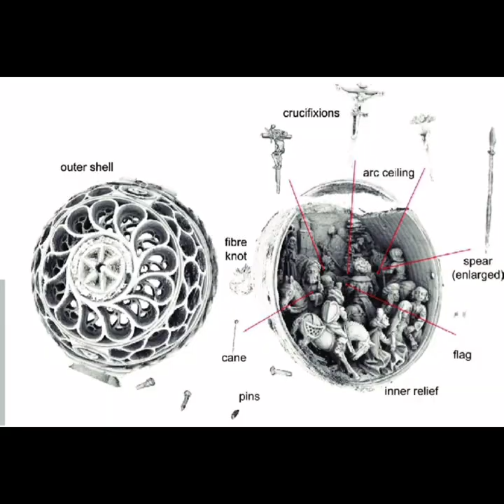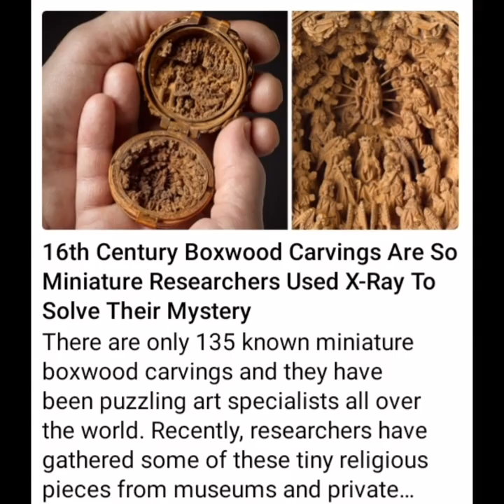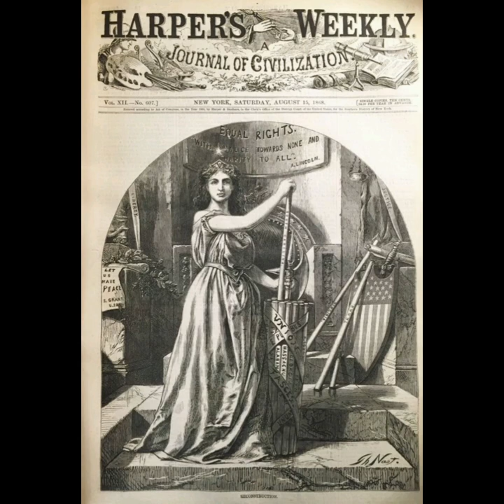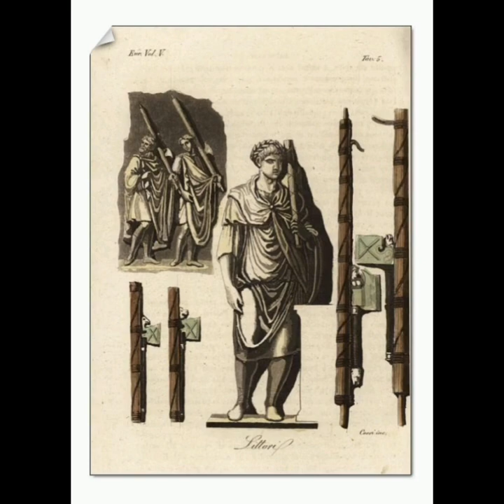Tartaria 🎼 History Staff 🎓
Hiding Knowledge